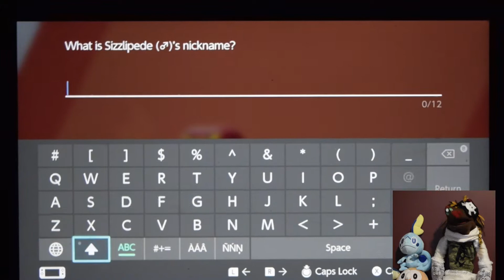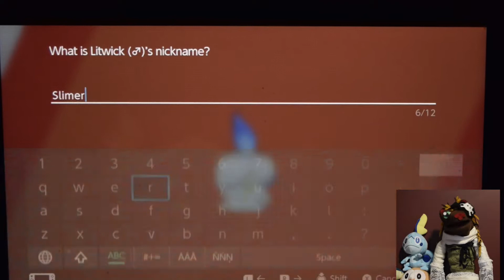A Battle Between Bacon!-Pokemon Sword #22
Lucy takes on the fire gym and a Pokemon that looks like bacon